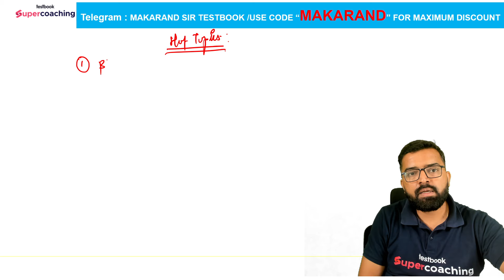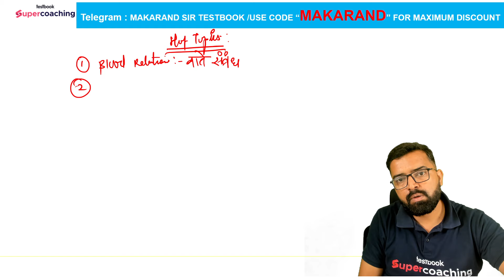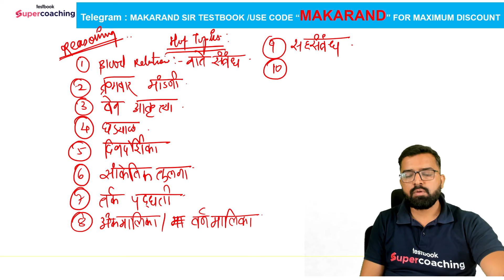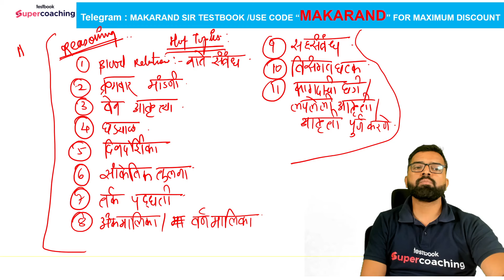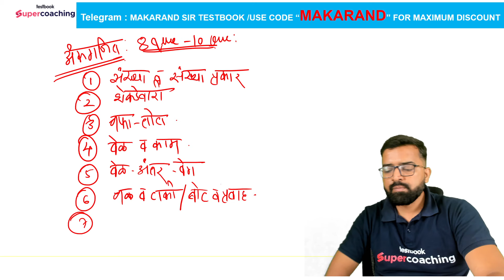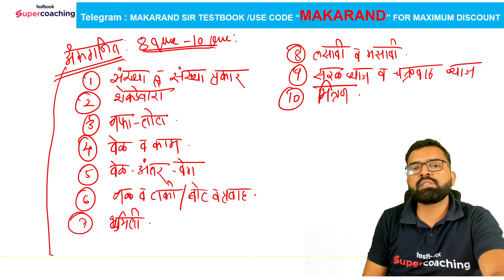MPSC Combine Group B & C Prelims 2024 | Maths & Reasoning Hot Topics | Makarand Sir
🔥MPSC Combine Group B & C Prelims 2024 Sarathi Live Course Purchase

🔥MPSC Combine Group B & C 2024 (Prelims+Mains) Live Course Purchase

For All Supercoaching, Use Code "MAKARAND"

🥳️MPSC Foundation 2024 SuperCoaching includes:
35+ Courses by Super Teachers
350+ Live Class by Experts
500+ Mock Tests
300+ Study Notes
1000+ Practice Questions